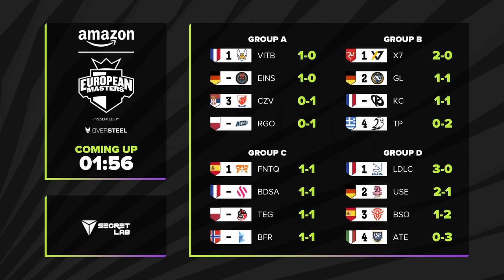2022 Amazon European Masters Spring Groups Week 1 Day 3 3